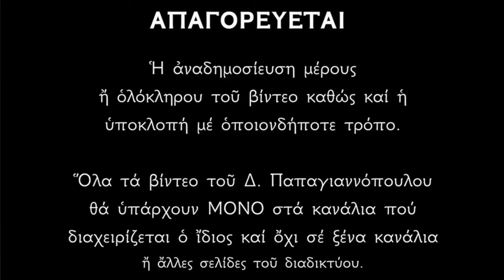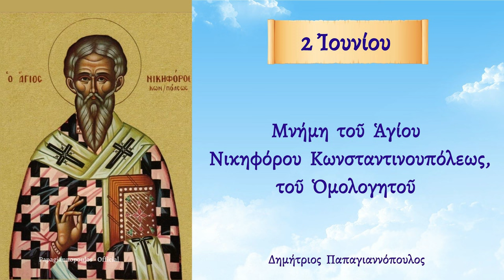🌸 2 Ιουνίου - Βίος Αγίου Νικηφόρου του Ομολογητού | Παπαγιαννόπουλος